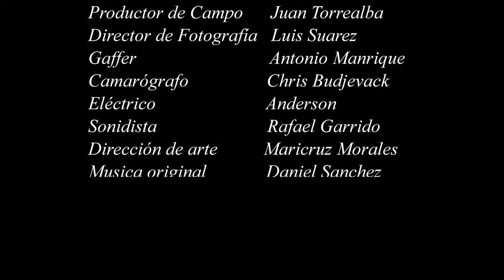Otro día de luto Cortometraje